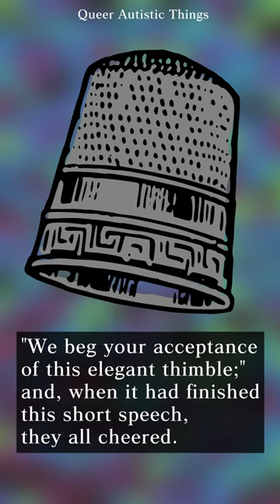an odd gift : auDHD quotes : alice in wonderland (part 5)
an odd gift

video description:

A short video featuring an excerpt from Alice in Wonderland read by the female US English TikTok voice, and some related imagery.

Scene 1:
Still image of a large pink and yellowish mushroom in a pale green underground environment, with a warped pocket-watch floating nearby.  "AuDHD quotes," "Alice in Wonderland," and "part 5" are written in white across the image.

Scene 2:
Vintage ink illustration of several animals crowded in a half-circle. White serif text on a dark gray translucent background reads:
"Then they all crowded round
her once more, while the
Dodo solomnly presented
the thimble, saying,"

Scene 3:
Colored vintage ink illustration of a gray thimble on a blurry multicolored background. Text reads:
"We beg your acceptance
of this elegant thimble;"
and, when it had finished
this short speech,
they all cheered."

Scene 4:
Photo of an Alice figure sitting in a potted plant, looking bemused. Text reads:
"Alice thought the whole thing
very absurd, but they all
looked so grave that she
did not dare to laugh;"

Scene 5:
Colored vintage illustration of Alice looking downward with her hands clapsed. Text reads:
"and, as she could not
think of anything to say,
she simply bowed, and
took the thimble, looking
as solemn as she could."